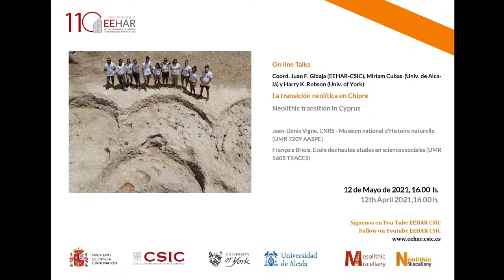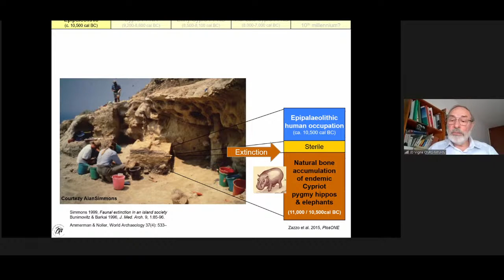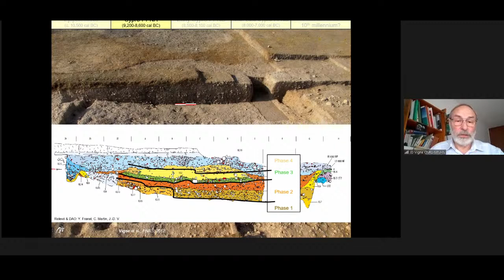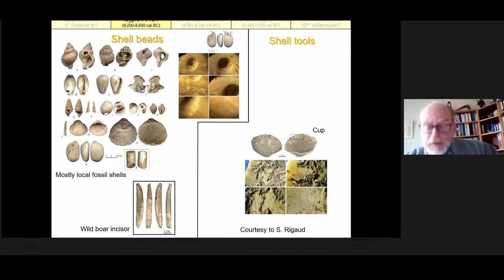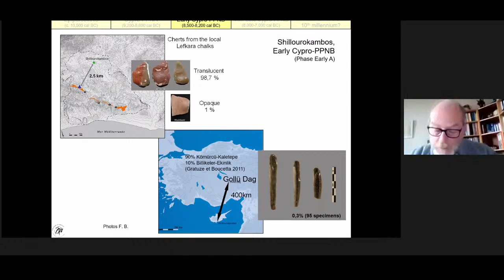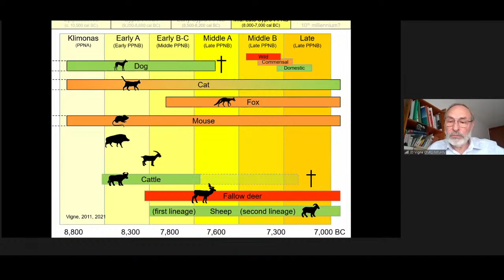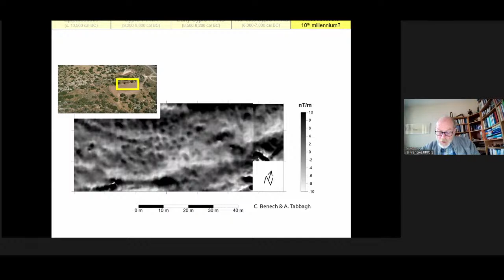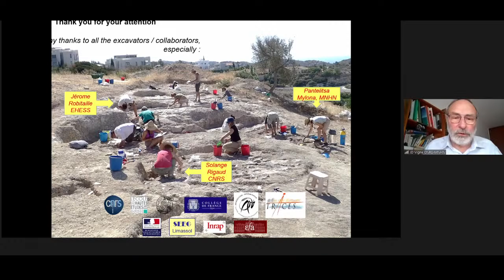ON-LINE TALKS - La transición meso-neolítica en Europa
Un pequeño paso para un hombre, un salto gigantesco para la humanidad: La transición meso-neolítica en Europa

Coord. Juan F. Gibaja (EEHAR-CSIC), Miriam Cubas (Univ. of Alcalá) y Harry K. Robson (Univ. of York)

Estas charlas on line se centran en un momento crucial para la humanidad. La transición de las sociedades de cazadores-recolectores a las primeras comunidades de agricultores. Nos ocuparemos de diferentes aspectos, como las estrategias de subsistencia, los avances tecnológicos, las prácticas funerarias y las relaciones sociales. Esperamos que estas charlas estimulen nuevos proyectos de investigación, excavaciones y hallazgos y que contribuyan a renovar el interés del público.